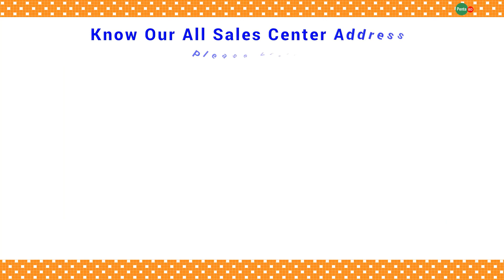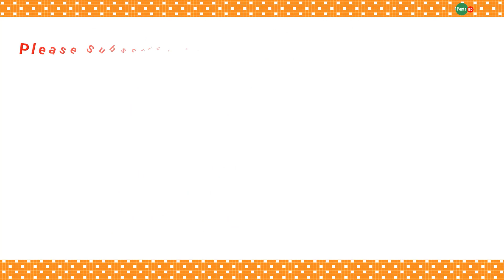Penta BD Mirpur 10 - Azim General Store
Penta BD Mirpur 10 :

Azim General Store
Pro: Md. Aminu; Haque.
441, Senpara, Porbota, Dhaka.

Penta BD
Products For Healthy Living
Dhaka, Bangladesh.